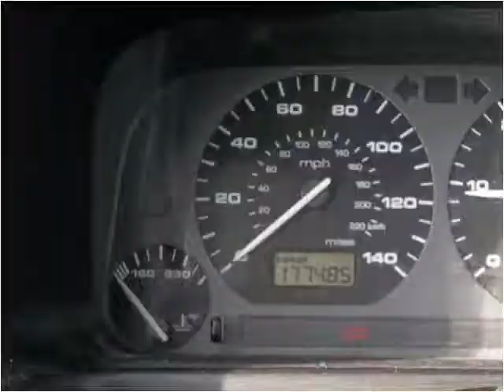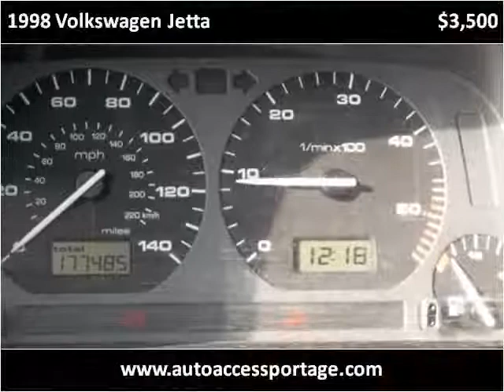1998 Volkswagen Jetta Used Cars Portage WI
This 1998 Volkswagen Jetta is available from Auto Access of Portage.